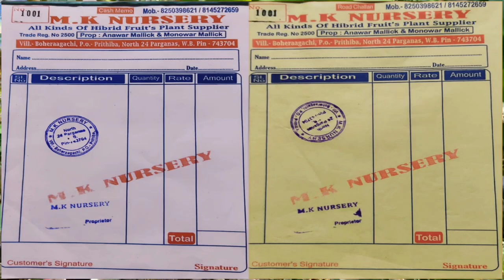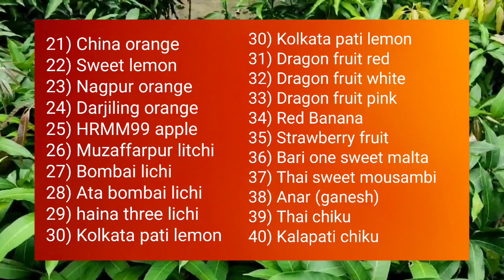Buy Fruit plants online, घर बैठे खरीदें फलदार पौधे, All type of fruit plants, Fruit Plant Nursery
MK Nursery
In this Nursery You will get all  varieties of fruits available. You can buy fruit plants online from this nursery. HOME DELIVERY AVAILABLE.

MK NURSERY
ADDRESS :- Boheragachi, P.O.  - Prithiba, North 24 Parganas,  W.B. Pin 743704

घर बैठे फलों के पौधे खरीदें
इस नर्सरी में उपलब्ध सभी प्रकार के फलों के पौधे।
अगर आप इस नर्सरी से यह पौधा खरीदना चाहते हैं
आप ऑनलाइन खरीद सकते हैं या आप पौधे खरीदने के लिए सीधे उनकी नर्सरी में जा सकते हैं।
नीचे दिए गए पते और मोबाइल नंबर से आप सीधे उनसे संपर्क कर सकते हैं

1) All time kagzi lemon Fruit Plant
2) All time jackfruit Fruit Plant
3) pink jackfruit Fruit Plant
4) VNR guava Fruit Plant
5) Thai 7 guava Fruit Plant
6) Thai pink guava Fruit Plant
7) thai super kiran guava Fruit Plant
8) 1kg guava Fruit Plant
9) bol Sundari Apple ber Fruit Plant
10) Miss India Apple ber Fruit Plant
11) Sundari Apple ber Fruit Plant
12) Thai black jamun Fruit Plant
13) Thai white jamun Fruit Plant
14) Sweet star fruit Fruit Plant
15) Cherry Fruit Plant
16) Red water apple Fruit Plant
17) pink water apple Fruit Plant
18) white water apple Fruit Plant
19) Rd batabi Fruit Plant
20) Amla grafted  Fruit Plant
21) China orange Fruit Plant
22) Sweet lemon Fruit Plant
23) Nagpur orange Fruit Plant
24) Darjiling orange Fruit Plant
25) HRMM99 apple Fruit Plant
26) Muzaffarpur litchi Fruit Plant
27) Bombai lichi Fruit Plant
28) Ata bombai lichi Fruit Plant
29) haina three lichi Fruit Plant
30) Kolkata pati lemon Fruit Plant
31) Dragon fruit red Fruit Plant
32) Dragon fruit white Fruit Plant
33) Dragon fruit pink Fruit Plant
34) Red Banana Fruit Plant
35) Strawberry fruit Fruit Plant
36) Bari one sweet malta Fruit Plant
37) Thai sweet mousambi Fruit Plant
38) Anar (ganesh) Fruit Plant
39) Thai chiku Fruit Plant
40) Kalapati chiku Fruit Plant
41) hourud Apple Fruit Plant
42) Amrapali mango Fruit Plant
43) himsagar mango Fruit Plant
44) dussehri mango Fruit Plant
45) Mallika mango Fruit Plant
46) langra mango Fruit Plant
47) subarnarekha mango Fruit Plant
48) chaunsa mango Fruit Plant
49) Malda mango Fruit Plant
50) Thai all time mango Fruit Plant
51) kiujay mango Fruit Plant
52) gourmati mango Fruit Plant
53) hari vanga mango Fruit Plant
54) Blue parpel Mango Fruit Plant
55) all time bhastara mango Fruit Plant
56) All Time Katimon Mango Fruit Plant
57) Thai Banana Mango Fruit Plant
58) 4 Kg Mango Fruit Plant
59) nam doc my mango Fruit Plant
60) Bari 4 mango Fruit Plant
61) Bari 11 mango Fruit Plant
62) Miyazaki mango Fruit Plant
63) changmai mango Fruit Plant
64) king of chakapat mango Fruit Plant
65) black Kasturi mango Fruit Plant
66) Alphonso mango Fruit Plant
67) Tommy at king mango Fruit Plant
68) arunika mango Fruit Plant
69) Ambika mango Fruit Plant
70) honeydew mango Fruit Plant

Fruit plants at home
Fruit plant
Fruits name
Fruits
Fruit plant in pot
Fruit Plant online Shopping
Grafted fruit plants online
Fruit Plant Nursery near me
Online Plants
Online plant nursery free shipping
Online plant shopping in india
Online plant shop
Fruit plants online
Hybrid fruit plants
Grafted fruit plants for sale online
Hybrid fruit plants online
Grafted fruit plant nursery
Grafted fruit plants
Online fruit plant nursery
Online fruit plant shopping in India